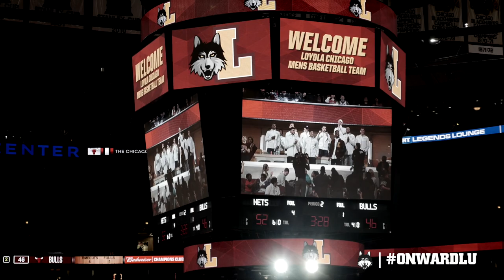The Chicago Bulls Welcome The Loyola Ramblers